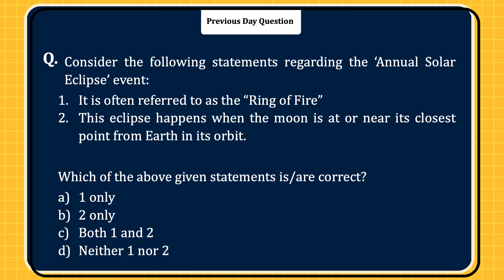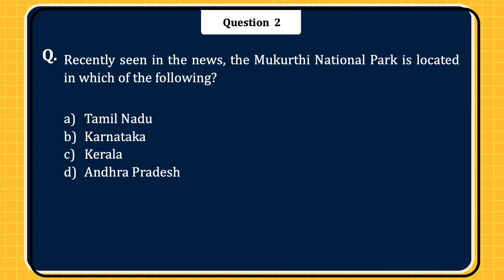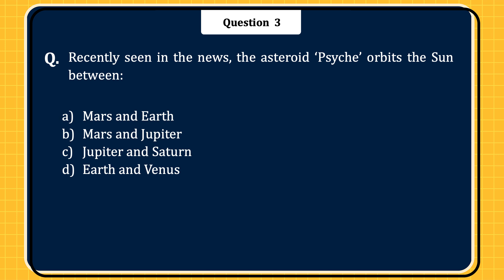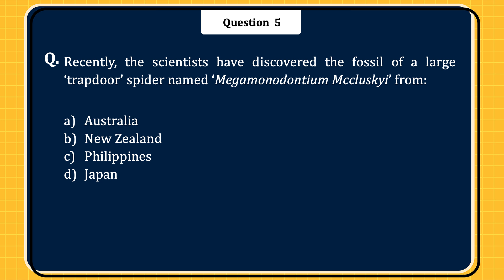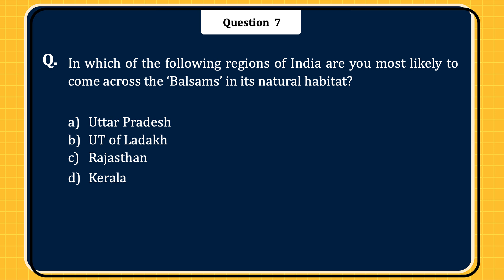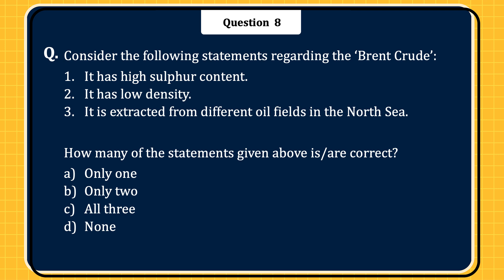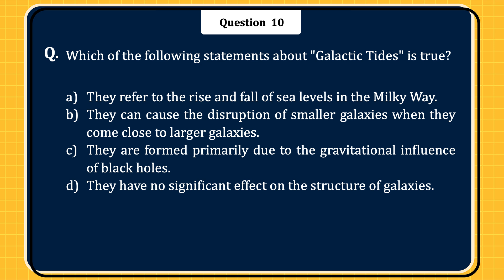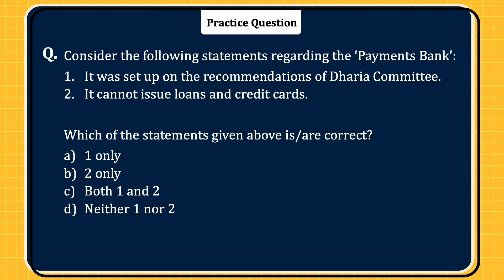Today’s GK – 27th Sep 2023 | UPSC Current Affairs | Drishti IAS English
Dear Viewers,

Polyethylene Terephthalate, Mukurthi National Park, Psyche Mission, Vivaad se Vishwas-I Scheme, Megamonodontium Mccluskyi, Angel Tax, Balsams, Brent CrudeScrub Typhus’ disease, Galactic Tides, Payments Bank